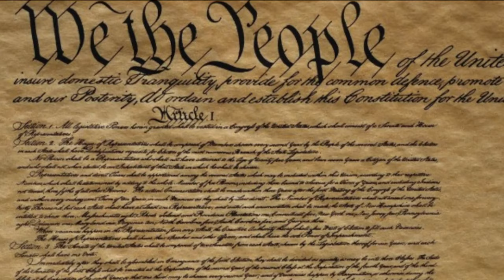Trump Song a Parody of American Pie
From The Treason Show a song about the US Election USelection @us_presidential trump biden #
Sequel is now out and here on this link!